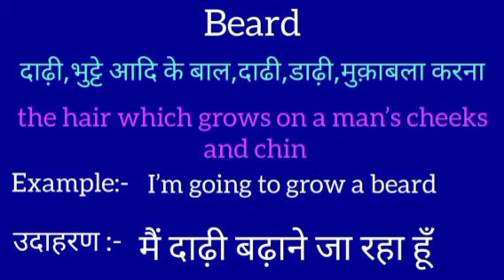Beard meaning in hindi || beard ka matlab kya hota hai || word meaning || english to hindi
Beard meaning in hindi
Beard ka matlab kya hota hai
english to hindi
word meaning